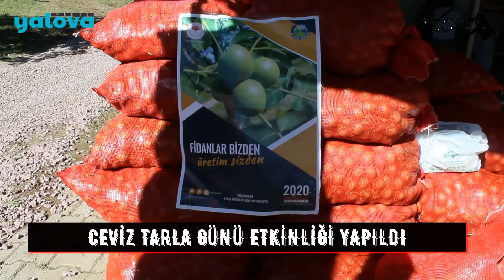CEVİZ TARLA GÜNÜ ETKİNLİĞİ YAPILDI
Yılın İlk Ceviz Hasadı Çiftlikköy ilçesine bağlı kılıç köyünde yapıldı.
Ceviz hasat etkinliğine Yalova Valisi Muammer  Erol ,Yalova İl Tarım ve orman müdürü Suat Parıldar , Çiftlikköy Kaymakamı Ömer Bilgin, Yalova İl Jandarma Komutanı Albay Ali Naci Binici ,İl Emniyet Müdürü Göksel Topaloğlu ve kurum müdürleri katıldılar.
Bu yıl ilk defa Ceviz Tarla günü Etkinliği düzenlediklerini söyleyen Suat Parıldar, ''Yalova ülkemizin en küçük yüzölçümüne sahip il olması nedeni ile tarım alanları az ama değerlidir. İlimizin tarım parsellerinin yüzde 72,5'i 5 dekar ve altında büyüklüktedir. Bu sebeple birim alandan katma değeri yüksek ürünlere öncelik verilmektedir. İlimiz tarım arazilerinin bir kısmı yatırım amaçlı değerlendirilmektedir. Bu tür arazilerde emek az, bakım şartları nispeten daha kolay tarımsal üretimin yapılmasını teşvik etmek amacıyla ceviz yetiştiriciliğinin geliştirilmesi projesi yürütülmektedir.
TÜİK verilerine göre 2.660 da olan ceviz alanımızı 2018 yılında 11 çiftçi ve 50 dekar alanda başladığımız ceviz bahçesi projeleri ve teşvik ettiğimiz üreticilerimizin kurmuş olduğu ceviz bahçeleri ile bu rakam 2021 yılı itibariyle 3.865 da alana yükselmiştir. 2018 yılına göre 2021 yılında alan bazında % 45 oranında, üretim miktarında ise % 70 oranında artış gerçekleşmiştir. Yeni tesis edilen ceviz bahçelerinin henüz genç yaşlarda olması nedeniyle üretim miktarı önümüzdeki yıllarda daha da artacaktır.

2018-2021 yılları arasındaki son 4 yılda, Yalova İl Özel İdaresi desteğiyle uygulamakta olduğumuz "Yalova İlinde Meyvecilik Faaliyetlerinin Geliştirilmesi" projesi kapsamında 187 üreticimize, 17.550 adet mavi sertifikalı "Chandler" çeşidi ceviz fidanı ve tozlayıcısının dağıtımı yapılarak 702 Dekar basınçlı sulama sistemli bahçe tesisi kurulumu sağlanmış olup, 327.501 TL hibe desteği sağlanmıştır.

2022 yılında Bakanlığımız Bitkisel Üretim Genel Müdürlüğü tarafından uygulanan “Tarım Arazilerinin Kullanımının Etkinleştirilmesi” çatı projesi kapsamında uygulanmak üzere hazırlanmış olan “Yalova İlinde Trabzon Hurması ve Ceviz Yetiştiriciliğinin Geliştirilmesi Projesi” 2022 yılının sonbahar döneminde hayata geçirilerek il genelinde 150 Dekar atıl tarım arazisinin üretime kazandırılması amacıyla 3750 adet sertifikalı fidan dağıtımı yapılarak tarımsal üretime kazandırılması hedeflenmektedir.

Projede %25’lik üretici katkısı alınarak % 75 hibe desteği sağlanacaktır. Aynı zamanda 150 Dekar Trabzon Hurması bahçe kurulumunu da içeren Söz konusu Bakanlık projemizin toplam hibe desteği tutarı 295.313 TL'dir. İlimizin ceviz üretimine elverişli alanlarına sertifikalı fidan desteği sağlanarak ceviz üretim alanı ve miktarını artırmaya çalışılacaktır.'' dedi.